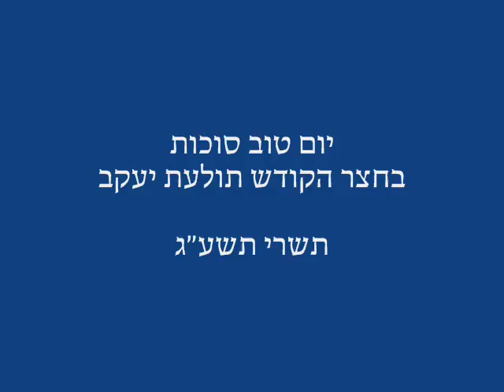Sukkos 5773 In Tola'asYakov